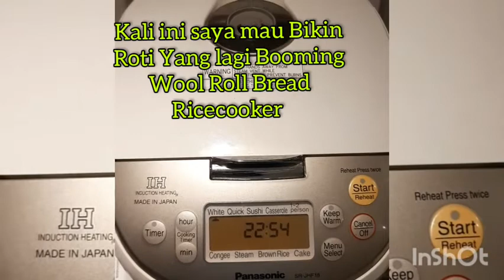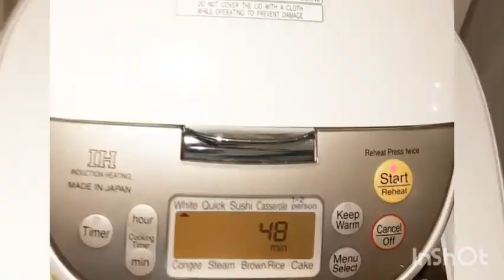Wool Roll Bread | Rice cooker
Assalamu'alaikum
Alkamdulillah Jumpa kembali
Semoga Sehat Selalu  Selalu Sobat
Amiin
Kali ini saya mau berbagi Resep
Wool roll ricecooker

Bahan:
300g terigu cakra
100ml whipping cream
80ml susu cair
5g fermipan
garam sejimpit
nutella untuk isian

Cara Prosesnya ikuti videonya
 sampai slesai ya Sobat
jng Lupa
aktifkan tombol 🔔
Terima Kasih